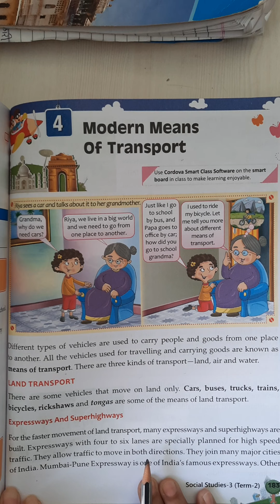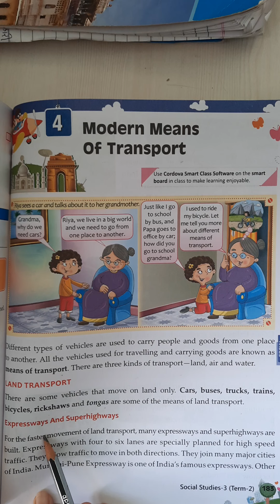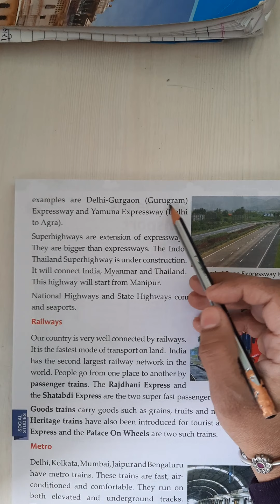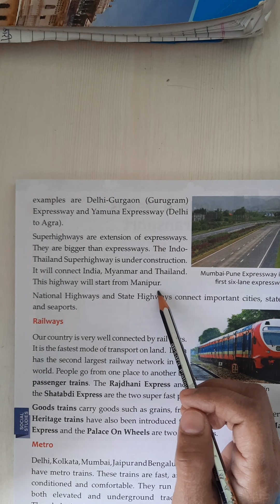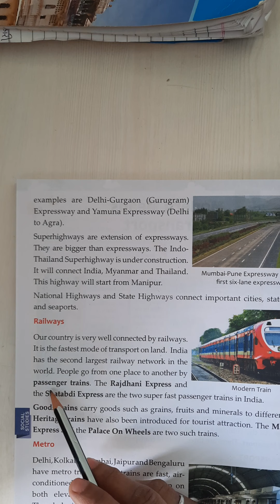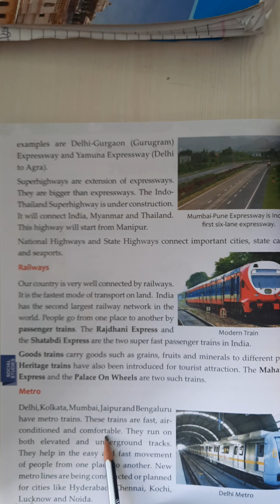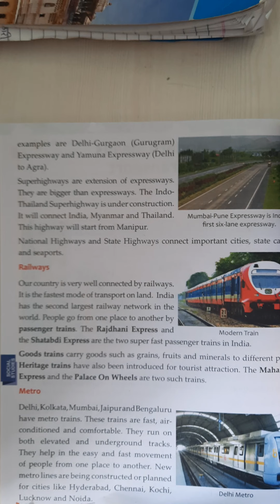class 3rd sst ch-4 modern means of transport book dewdrop term-2